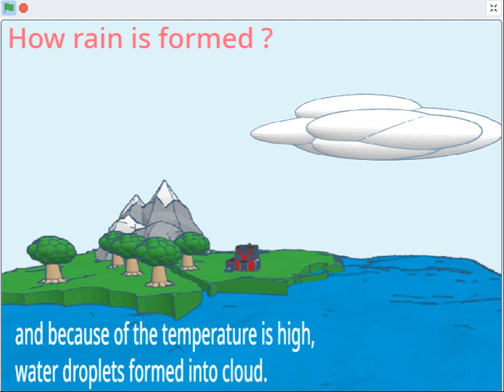How rains are formed ?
How to make an animation of rains-cycles ?🧐 I don't think we could easily create it. 🤩Featuring Scratch by MIT.edu and Tinkercad 3D, "how water-cycles" animation can be done.

👍Scratch is supporting creative connections in science, social studies, language arts, and more and with 🆓3D design in Tinkercad will make your animation more interactive.

🗣Share to  friend who needs to hear this!